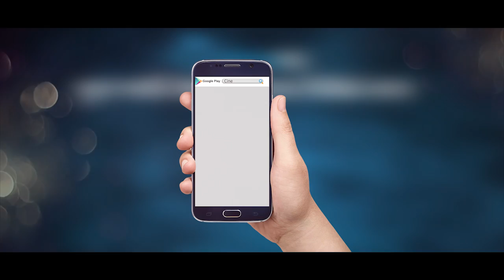Hajar Tara (Video Song)| Emon & Reeth Mazumdar | Ibrar Tipu | POROBASHINEE BANGLA MOVIE 2017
Presenting “HAJAR TARA” video song from the upcoming Bengali Movie “Porobashinee” directed by "Swapan Ahmed" and produced by A Reggae Entertainment. Films starring Emon & Reeth Mazumdar in the lead roles. Film Releasing Soon.

Singer:  Ibrar Tipu
Music Directors:  Ibrar Tipu
Lyrics:  Farzana Boby
Starring:  Emon, Reeth Mazumdar.